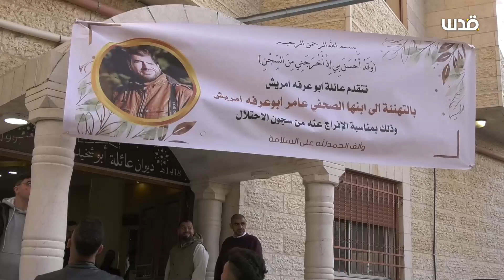الافراج عن الزميل عامر ابو عرفة بعد ٨ شهور من الاعتقال الاداري